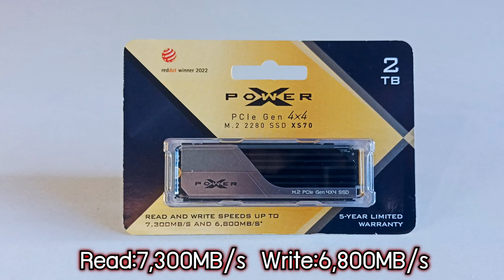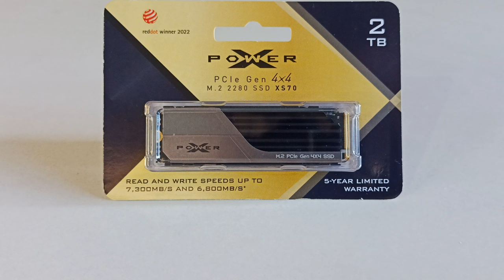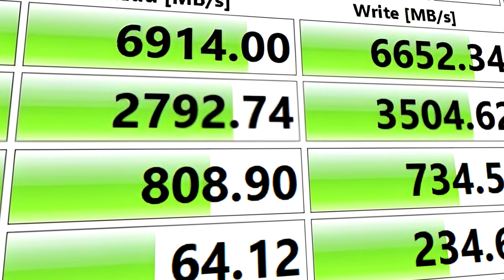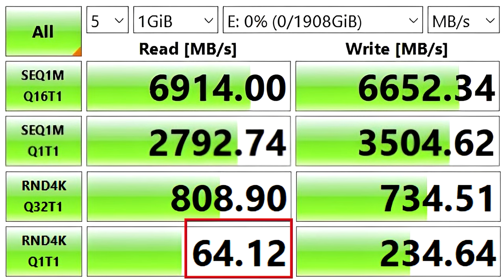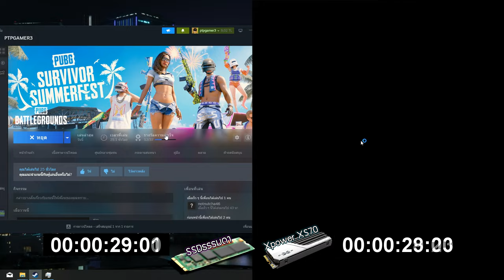ทดสอบเล่นเกมกับSSD SP XPOWER XS70 Gaming PCIe 4.0 SSD ฉลามเหล็ก ที่เกิด มาเพื่อชาวเกมเมอร์"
สเปค XPOWER XS70 Gaming NVMe PCIe 4.0 M.2 SSD

- รองรับ PCIe 4.0 ให้ความเร็วสูงสุดที่ 7,300 MB/s และยังสามารถใช้กับ PCIe 3 .0 ได้
- มีความจุให้เลือก 3 ขนาด 1TB , 2TB , 4TB

ตัว SSD มีความเร็วและความทนทาน อีกทั้งยังมีระยะเวลาประกันที่ยาวนานถึง5ปี
หากใครที่กำลังมองหา SSD Gaming ไว้เล่นเกมส์สักตัว SSD ตัวนี้ ก็เป็นหนึ่งในตัวเลือกชั้นดีเลยทีเดียวเชียว

หรือติดตามร้านไว้ เพื่อจะได้ไม่พลาดโปรเด็ดๆ!